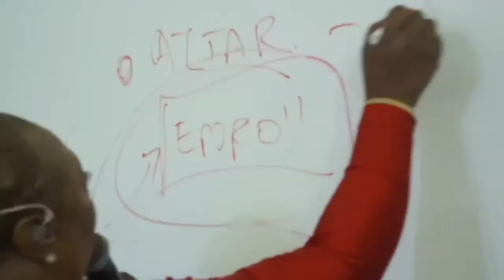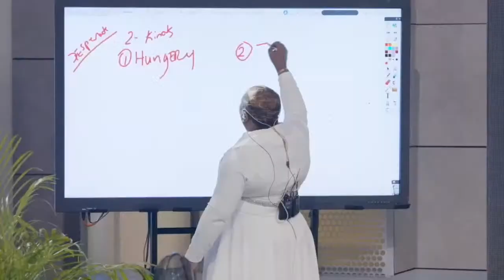MASS DELIVERANCE PRAYER: DESTROYING STUBBORN DEMONS AND WITCHCRAFT ALTARS| PROPHETESS MATTIE NOTTAGE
USA MALING ADDRESS:
6511 Nova Drive, Suite # 193 Davie, Florida,  33317 USA